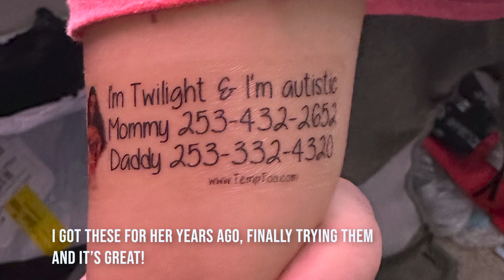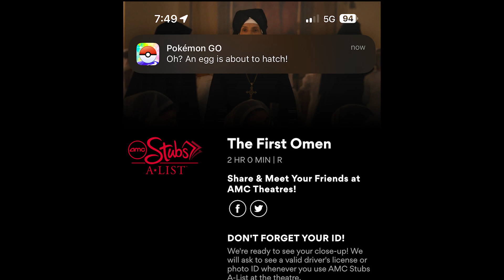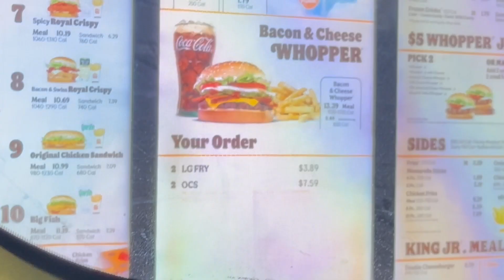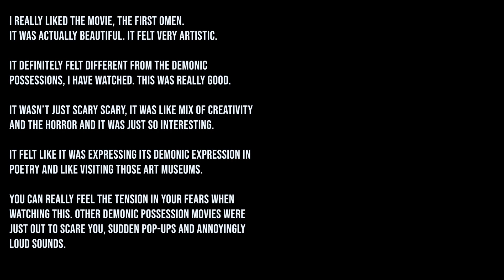04092024: Midnight appreciating his udon | Vlog 3763